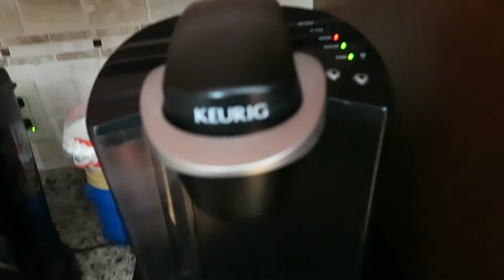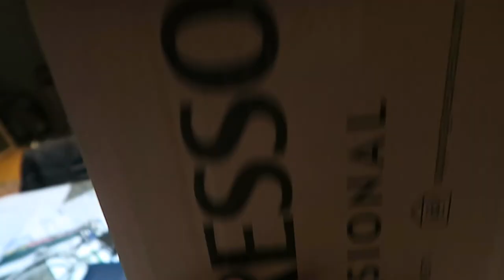VLOG: how I make my coffee, getting nails & eyebrows done, and thai food!